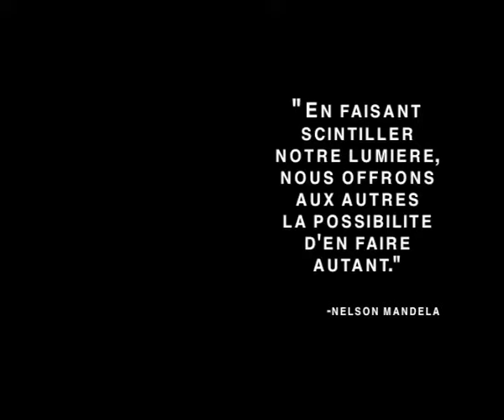Kohndo - So Much Trouble (officiel)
extrait de l'album "Stick to ground / Deux pieds sur terre"
Prod: Greenstone records
Paroles : KoHndo